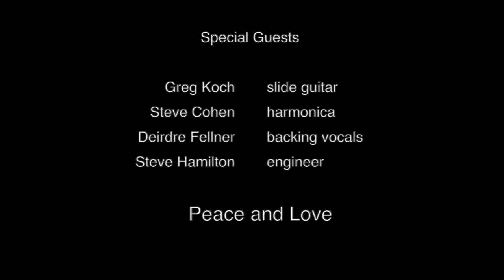Back Road Blues, Day 6 living room dance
Saturday March 21st, Day 6 of dancing my way through my unmixed-hence unreleased album as I await the studio to reopen….. Nothing better to do than to be chill. I hope you find some lightness in my silliness.

Cathy Grier vocals and guitar, Jamey Clark drums, Tony Menzer bass, Jim Ohlschmidt guitar, Larry Byrne keys, Deirdre Fellner backing vocals, Greg Koch slide guitar, Steve Cohen harmonica

lyrics:
Back Road  words/music by C. Grier

You Can Do Anything You Want To Do
As Long As You Drop What You're Doing At Half Past Two
And Meet Me On The Back Road

Maybe We'll Steam Up A Window Or Two
Let The Neighborhood Figure Out What We're Gonna Do
On The Back Road

Taking The Highway Might Be The Quicker Way To Go
But I Like That Back Road Where It's Real Nice And Slow
We'll Keep The Music On The Radio Way Down Low
When We're Doing What We're Doing

Jump All The Red Lights I Don't Mind
As Long As You're Here With Me On Time
I Want To Thank That Person Who Invented Seats That Recline
So If You Give Me Yours I'll Give You Mine

On The Back Road (Back Road) Me And You
On The Back Road (Back Road) One Thing To Do
On The Back Road (Back Road) Half Past Two
On The Back, Back Road (Back Road)
Me And You On The Back Road (Back Road)
On The Back Road Yeah (Back Road)
On The Back Road Yeah Yeah (Back Road)
Half Past Two On The Back Back Road    Hmmmmmm

Cathy Grier a singer-songwriter, guitarist in the blues genre. A composer and performer for over 40 years. She currently lives in Sturgeon Bay, WI since 2016 after living in NYC for 20 years, most notable as nycsubwaygirl where she brought her blend of blues to the underground performing in the Music Under NY program from 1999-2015. You can’t help but feel Cathy’s life story in every heartfelt note. Part Storyteller.